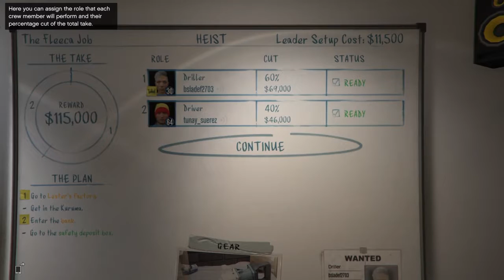GTA 5 Heist